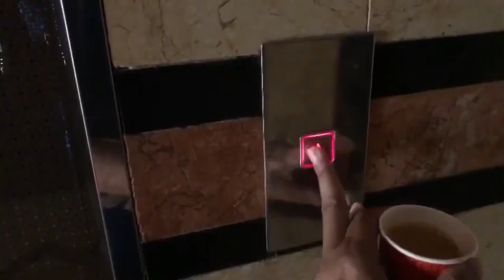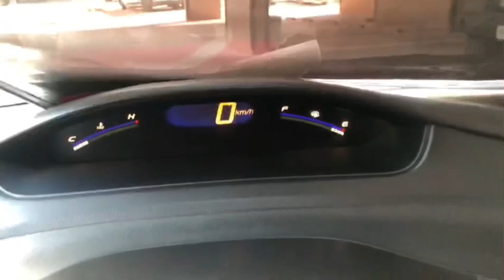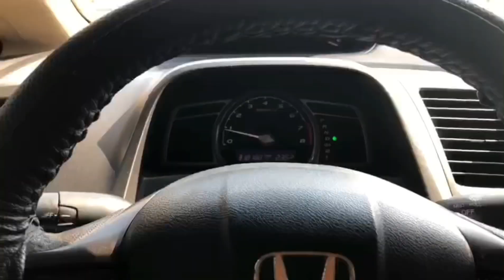A day wasted 😒 || Training Cancel 🤨 || Company walo ny acha nhi kiya 🤨